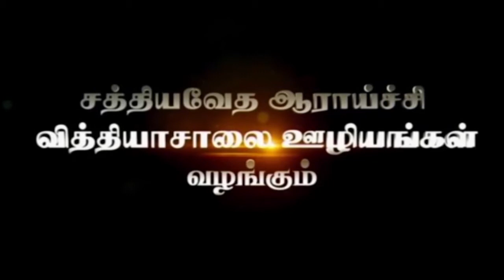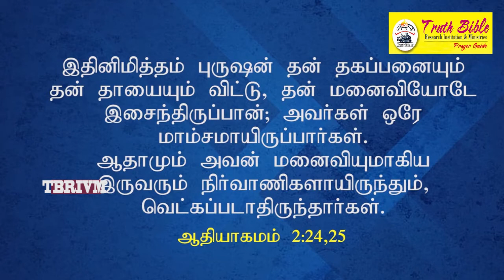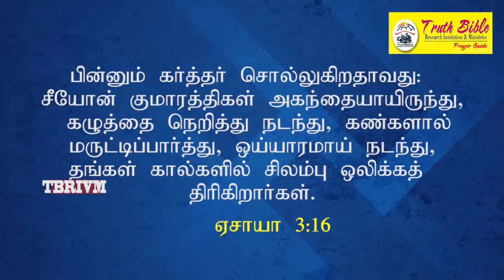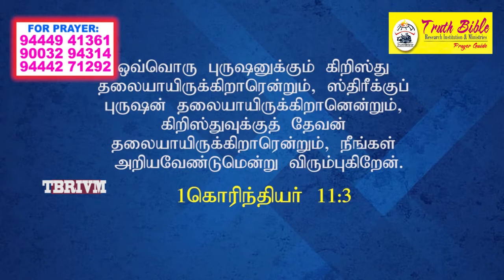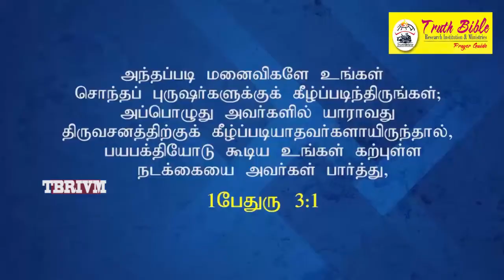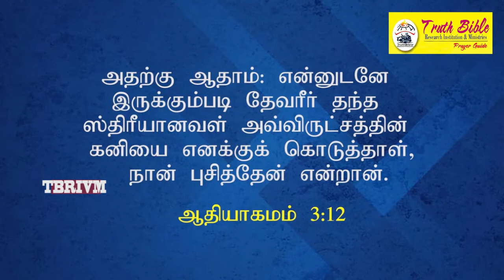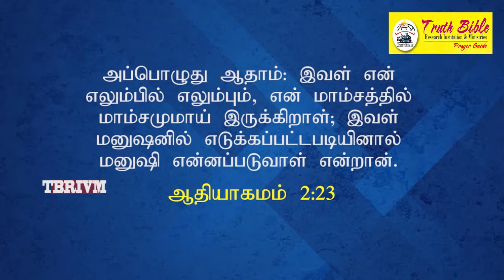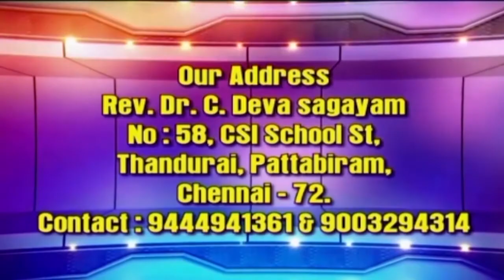Message&Prayer TOPIC:புத்தியுள்ள மனைவி |July 17 2020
TRUTH BIBLE RESEARCH INSTITUTION MINISTRIES.
REV.DR.C.DEVASAGAYM Ph.d
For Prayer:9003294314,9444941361